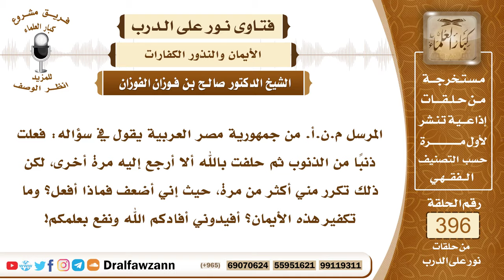5205- تاب من ذنب وحلف أيمانا أن لا يرجع إليه ثم عاد لفعله فما هي كفارة هذه الأيمان؟ - صالح الفوزان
"5205- المرسل م.ن.أ. من جمهورية مصر العربية يقول في سؤاله: فعلت ذنبًا من الذنوب ثم حلفت بالله ألا أرجع إليه مرة أخرى، لكن ذلك تكرر مني أكثر من مرة، حيث إني أضعف فماذا أفعل؟ وما تكفير هذه الأيمان؟ أفيدوني أفادكم الله ونفع بعلمكم!
الجواب: إذا كنت فعلتها بدون أن تُكفِّر فعلتها وكررتها بدون أن تُكفِّر فإنك تكفر كفارة واحدة لأنها أيمان على شيء واحد وموجبها واحد فتكفر كفارة واحدة.
 أما إذا كنت حلفت ثم حنث وكفرت ثم فعلت مرة ثانية فلا بد من تكرار الكفارة لكل مرة.
السيرة الذاتية :
للاشتراك في قناة الشيخ صالح الفوزان

14_ الشيخ محمد أمين الشنقيطي
يتيوب

15_سماحة المفتي عبد العزيز آل الشيخ
 يوتيوب

رئيس الفريق
لمشروع كبار العلماء